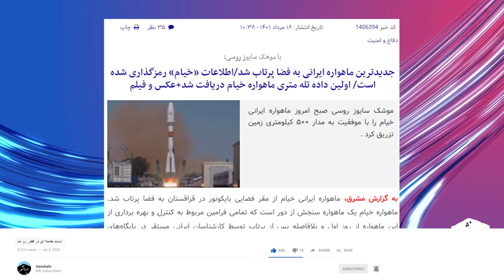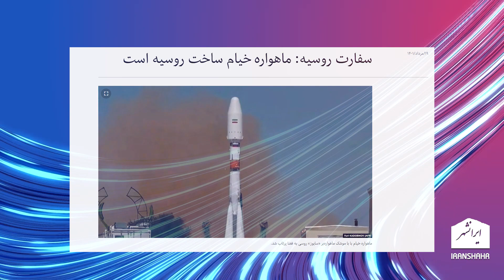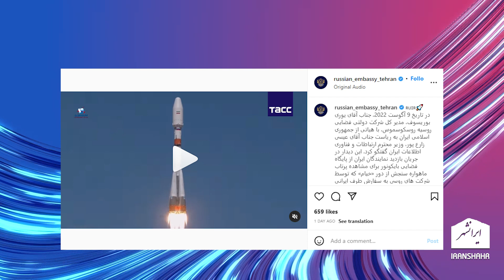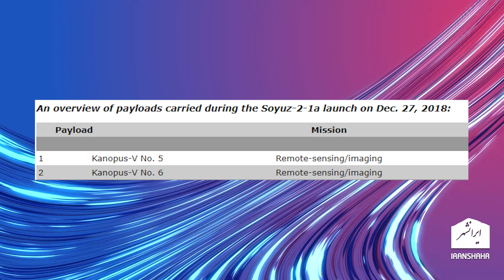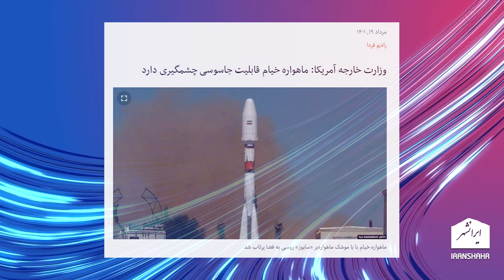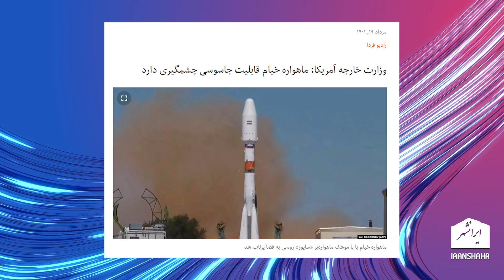حتی افتخارات یک روزه رژیم هم ساخت روسیه است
رژیم فقط توانست برای یک روز ماهواره روسی را به نام ماهواره ساخت خود جا بزند. و سپس دوباره رسوا شد

تویتر      : @Iranshahrtv
اینستاگرام : @iranshahrtv